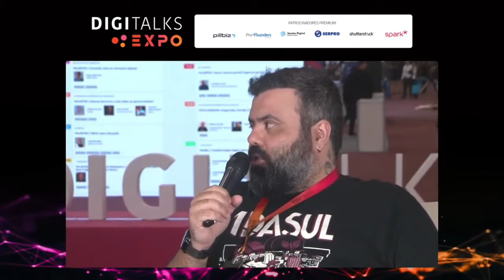Como criar conteúdos relevantes e criativos | Igor 3k - Flow Podcast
Igor 3k, fundador dos Estúdios Flow e host dos programas Flow e Flow Sport Club, conta quais estratégias utilizou para criar um modelo de conteúdo disruptivo no Brasil.

Igor comenta também como foi a ascensão do Flow Podcast e como lida com os resultados do sucesso do maior hub de podcast do país. Veja também qual será o futuro do Flow.